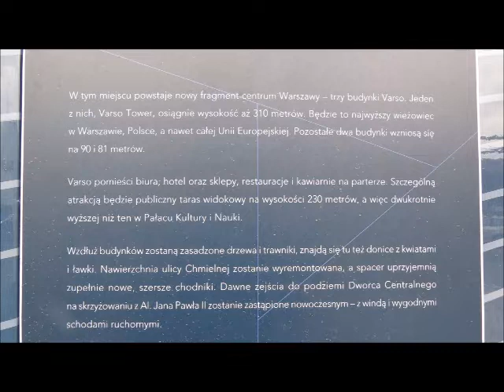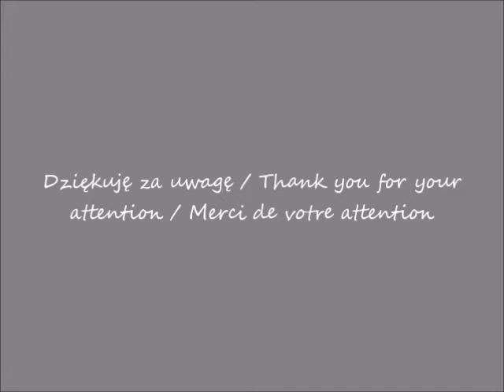2019 07 28 Warszawa Varso Tower w budowie Aleje Jerozolimskie cz 1 po 11 00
Aleje Jerozolimskie / Jerusalem alleys / Les allées de Jérusalem
część / part / partie 1
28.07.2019 po / after / après 11.00